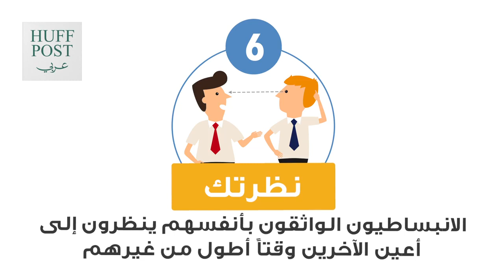تسعة امور يحكم الاخرون بها على شخصيتك؟